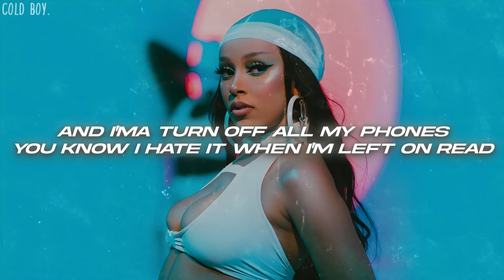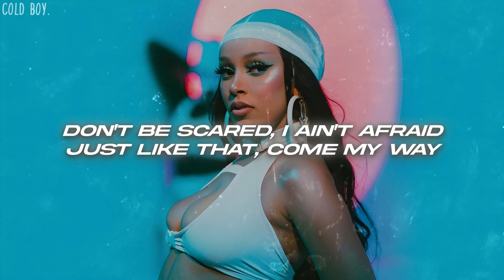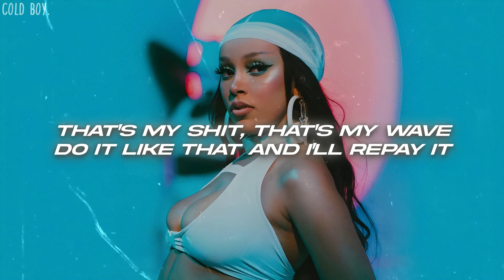Doja Cat - Like That (Lyrics) ft. Gucci Mane "do it like that and i'll repay it"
🎤Lyrics: Doja Cat - Like That ft. Gucci Mane

[Intro: Doja Cat & Gucci Mane]
Cállate, Mike Crook
Burr, burr
Gucci (Don't stop)
Doja, Gato
Yeah (Don't stop)

Tha-tha-tha-tha-tha-that's my shit, that's my wave
Just like that, come my way (Yeah)

I said, "Do that, do that, baby, all night long"
You know I hate it when I'm left on read
And he take me out, dinin' on nothin' but the best
He got Off-White on right, damn, he can dress
Makin' plans from the East, makin' bands in the West
Rockstar, Black Beatle type, bands on his bread
And baby, I want it, and I'll just be honest
'Cause I just can't front when I look at you
Just keep it one hundred, when I throw these hundreds
I hope that your ass gon' know what to do

[Chorus: Doja Cat & Gucci Mane]
Do it like that and I'll repay it (Huh?)
Don't be scared, I ain't afraid (Wop)

Gucci El Dorado, we in Rome, I'm a model (Rome)
Gucci Mane and Doja Cat, call me El Gato (Gato)
I'm the big boss and I got big bread (Yeah)
I'm gettin' big-headed and I like good head (Shh)
I'm not cheap, baby, and I'm sure not selfish (No)
Shakin' like Elvis, damn near broke my pelvis (Sheesh)
Jumpin' off the top rope, got 'em tag teamin' (Tag)
Putting on a show, I got the whole crowd screamin'
Bougie with the bread, I'll knock a top-notch freak (Freak)
Act like I'm a treat when a dog see me (Rr)
Like a thief in the night, just like she stole my green
Got me walkin' off the scene like a hole in my jeans (Damn, Gucci)

Tha-tha-tha-tha-tha-tha-that's my shit, that's my wave (Yeah)
Don't be scared, I ain't afraid (Huh?)
Just like that, come my way (Burr)

Said I like it
I like it (Ooh)
Tha-tha-tha-tha-tha-that's my shit